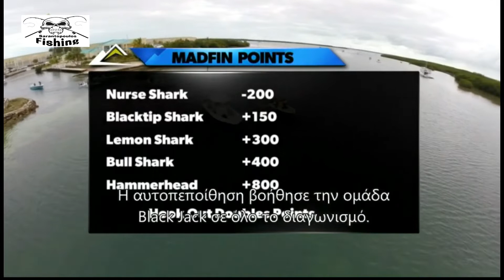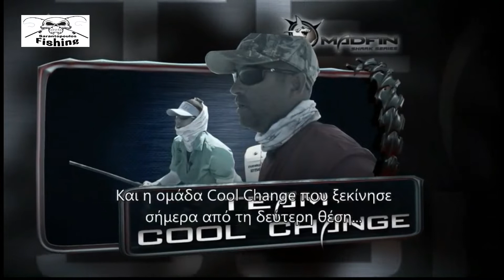Κυνήγι Καρχαριών σεζόν 14, επεισόδιο5, part 1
Επεισόδιο: 5. 3η ημέρα - Αρχή. Ο μοναδικός διαγωνισμός 'πιασίματος και απελευθέρωσης' καρχαριών στον κόσμο. Με έδρα τα Κι Γουέστ, στη Φλόριντα, τέσσερις δυάδες αναμετρώνται σε έναν αγώνα που διαρκεί τρεις μέρες, κατά τον οποίο οι διαγωνιζόμενοι πιάνουν καρχαρίες, τους μετράνε και μετά τους απελευθερώνουν ζωντανούς για πόντους.